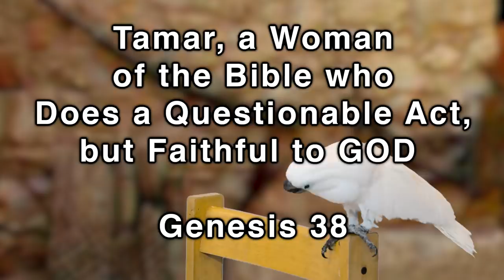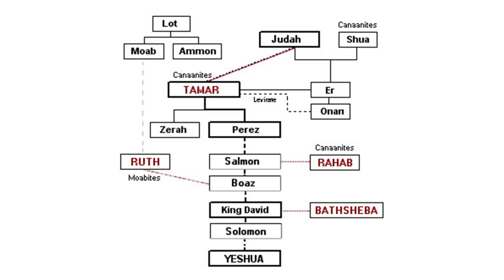Tamar Ancestor of King David King Solomon & Jesus Genesis 38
This video is an interview with Tamar, a Canaanite woman who becomes the ancestor of King David and King Solomon by  having twin sons; Perez and Zerah, which follows the Levirate Marriage Law. Tamar has her sons by Judah to continue his son's Er's family name because Er's first wife died. See Genesis chapter 38 for details.